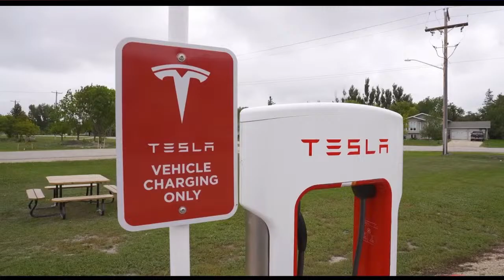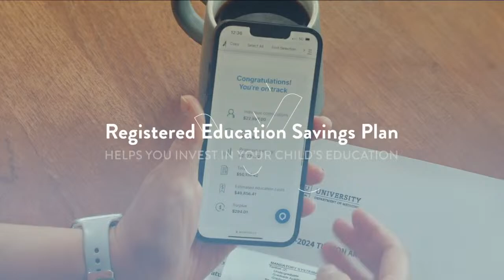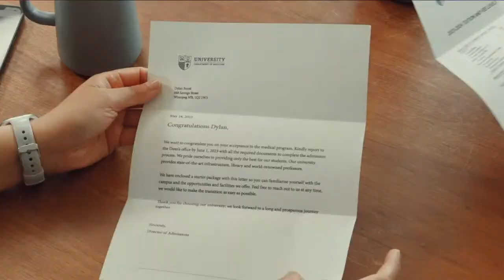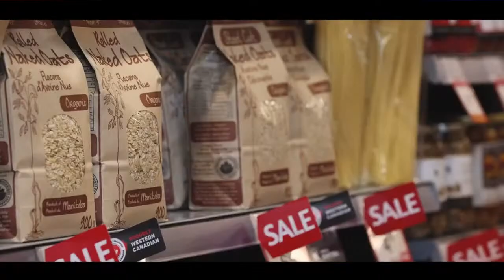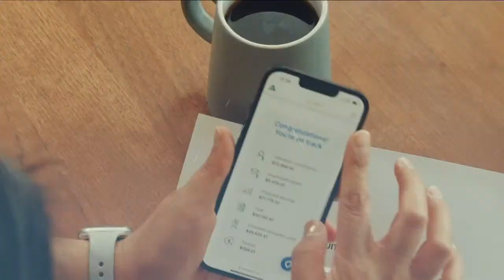MMJHL Finals Game 5 2024 JR. Canucks Host The Twisters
Twisters lead series 1-0
Game 1 Twisters 3 at JR. Canucks 2
Game 2 JR. Canucks 3 at Twisters 2
Game 3 Twisters 2 at JR. Canucks 3 OT 1
Game 4 JR. Canucks 4 at Twisters 3 OT 2
Game 5 Twisters at JR. Canucks 6:30 April  14
Game 6 JR. Canucks at Twisters 8:00 April 16*
Game 7 Twisters at JR. Canucks April  19*

*If Necessary